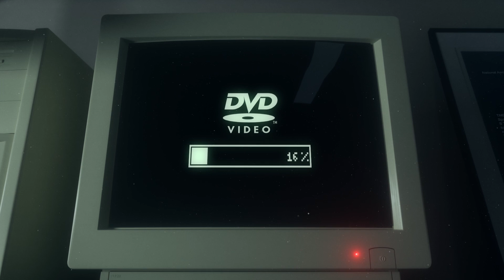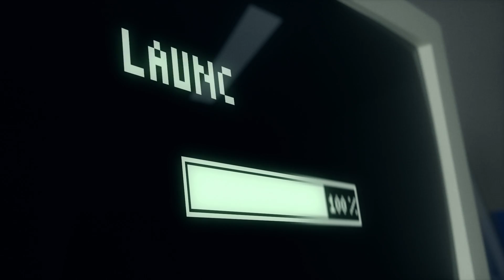Motez ft The Kite String Tangle - Give Me Space (Official Video)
It was such a pleasure collaborating with Aymeric to create the world where I got to visually explore so much of what went on in my head when I wrote the song. I’ve always been a sci-fi fan (especially Star Trek which gets a nod in the video).